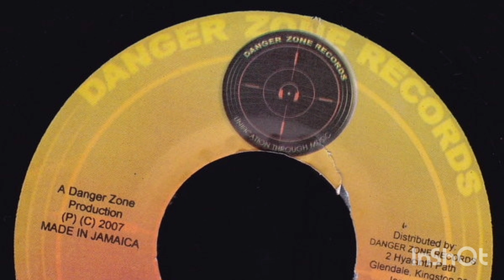Mr Peppa & G Maffia - We Nuh Rate Dat (Payback Riddim)